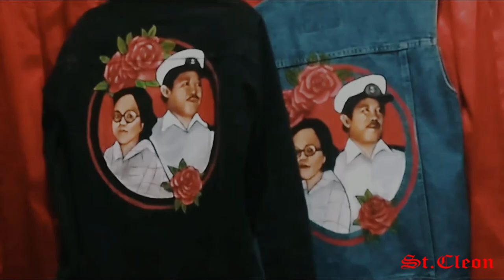St.Cleon - Customized Denim Jaket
Here's a step by step video of me painting my grandmother & grandfather on denim jacket for commission.

Paint : Angelus, Marries & Tesla
Video by yours truly
Commission for : my fam

🎼 Nekromantix - Anaheim After Dark